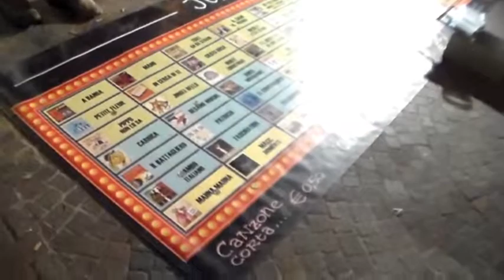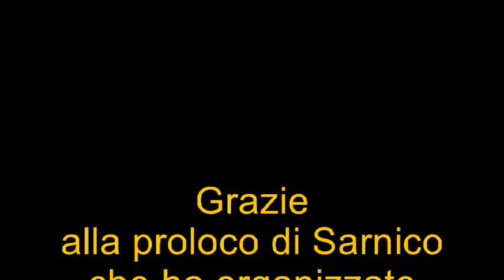90esimo minuto e minnie the moocher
Orkestra Zbylenka Sarnico 3 agosto 2013